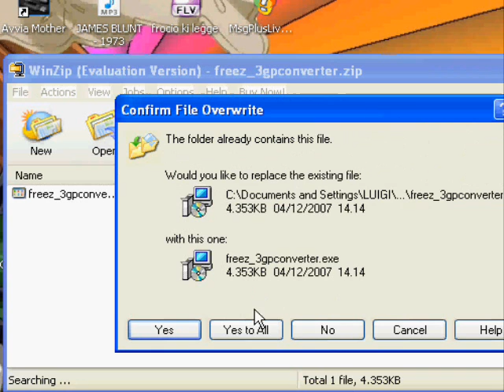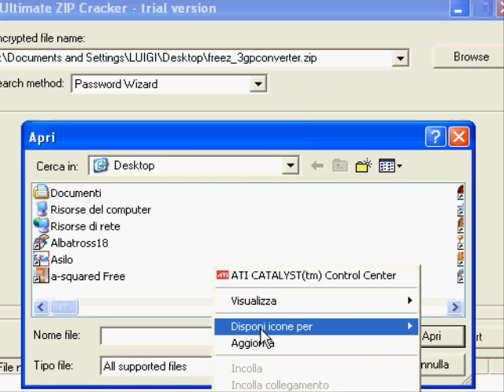How Crack a ZIP Files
How crack a zip file in five seconds